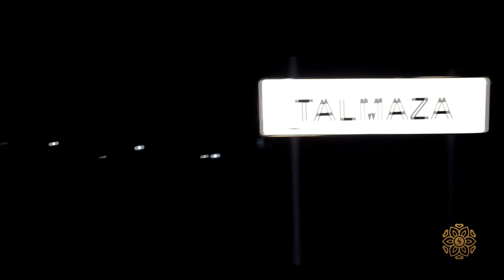Surprize Surprize - Livrare Flori sat. Talmaza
O Surpriza frumoasa pentru Doamna Maria Omagiata, Si Sotul ei Nicolae.
  surpriza provine din Partea ficei sale Veronica.